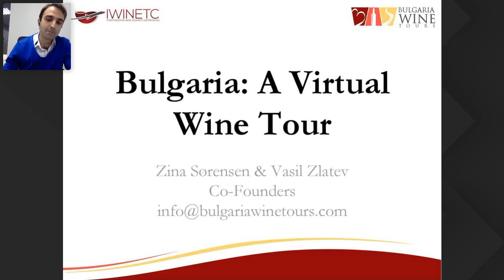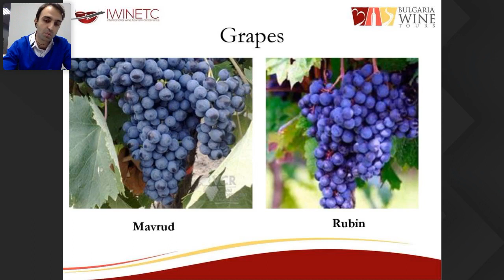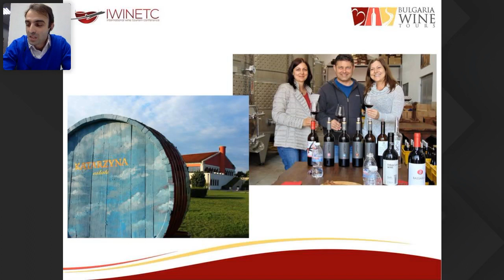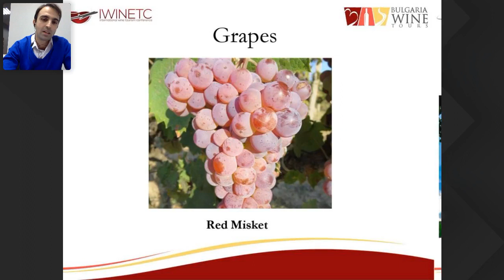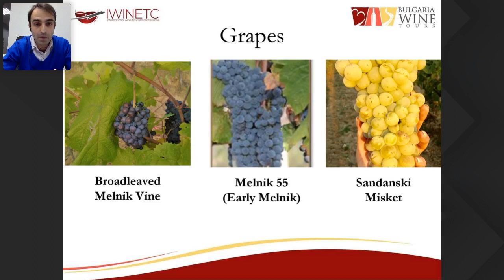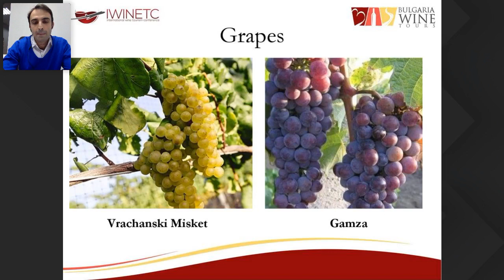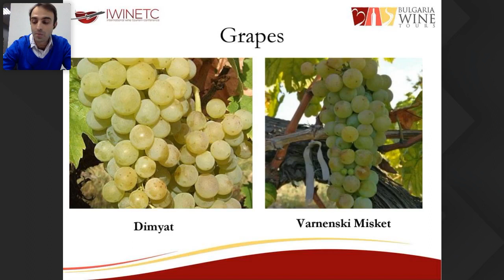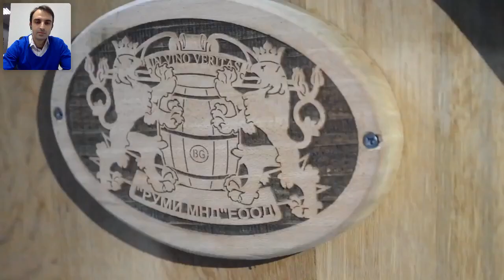IWINETC Grape Escape Destination - Bulgaria: A Virtual Wine Tour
Bulgaria: A Virtual Wine Tour with Zina Sorensen & Vasil Zlatev (Bulgaria Wine Tours)